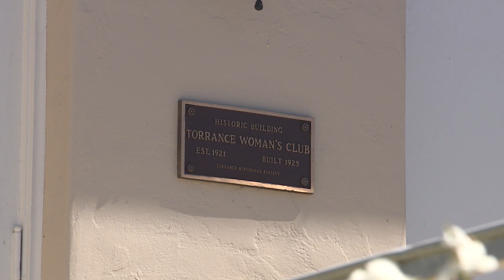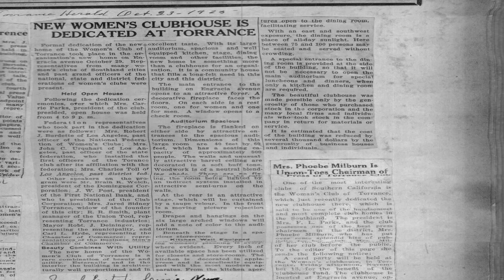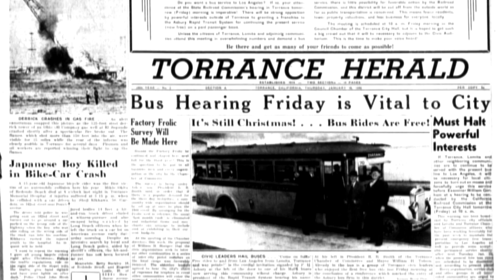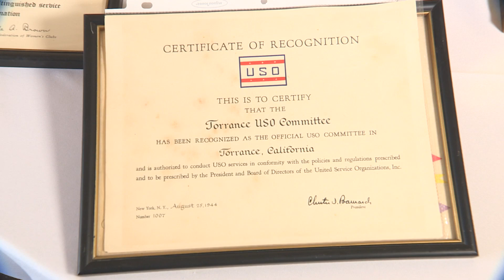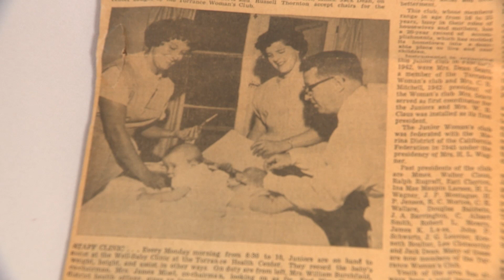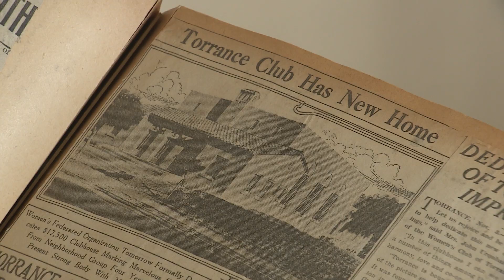Weekends in Torrance - Torrance Woman's Club Centennial - City of Torrance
Find out how the Torrance Women's Club is still going strong after 100 years.